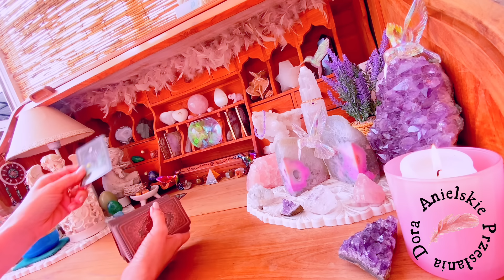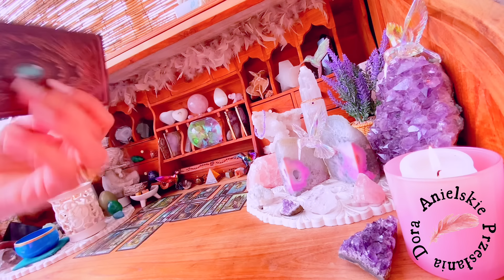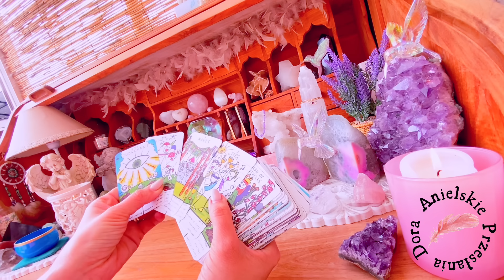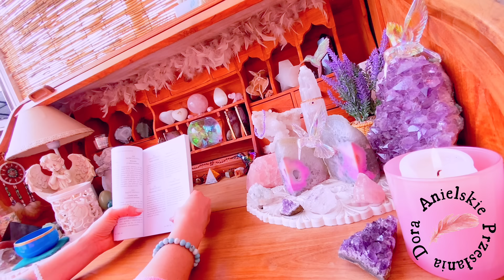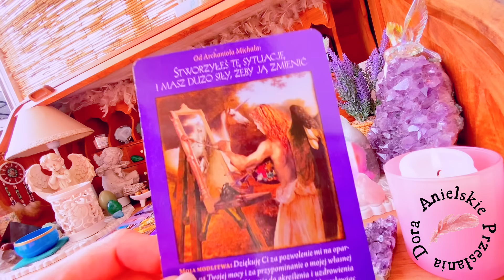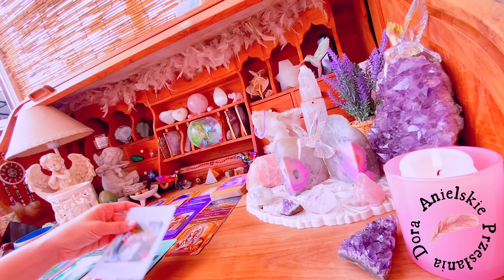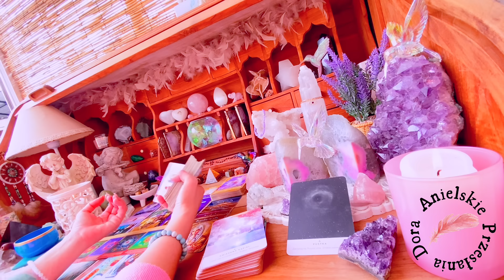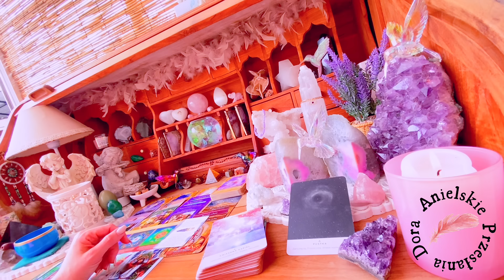Ryby♓️Miłość otwiera wszystkie drzwi🚪Nowa Era💫Kreuj🪄Natchnienie💡Sztuki piękne🪽Dbaj o siebie🕊️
Witaj Rybko♓️

Z tej strony Dora, od 8lat zajmuje się coachingiem życia, zdrowych nawyków żywieniowych i relacji miedzyludzkich.
W swojej praktyce łączę własne doświadczenie, wiedzę i duchowość.

Jestem na Instagramie jako: dorapuszkar.

z dopiskiem  „Anielskie Przesłania Dora”

ZASTRZEŻENIE PRAWNE!
Kanał służy do celów rozrywkowych. Odczyty są ogólne i nie mogą zastępować ani być wykorzystywane jako porady/informacje prawne, medyczne, biznesowe lub finansowe. Twórca nie ponosi odpowiedzialności za jakiekolwiek wybory i/lub decyzje, które osoba zdecyduje się podjąć z własnej woli. Karty anielskie, tarot tak jak i ten kanał „Anielskie Przesłania Dora” oraz jego twórca nie zastępują żadnych profesjonalnych decyzji medycznych, psychologicznychani finansowych🤍